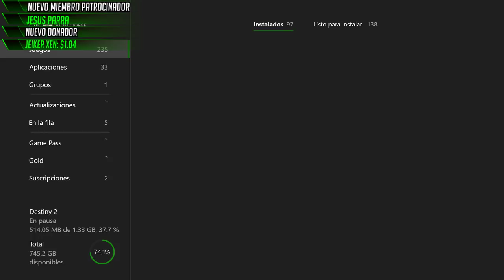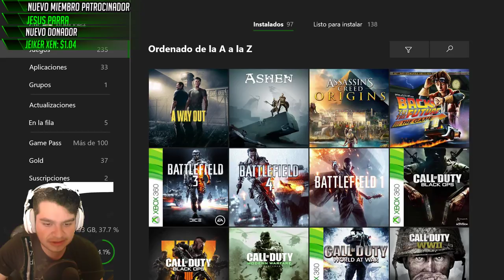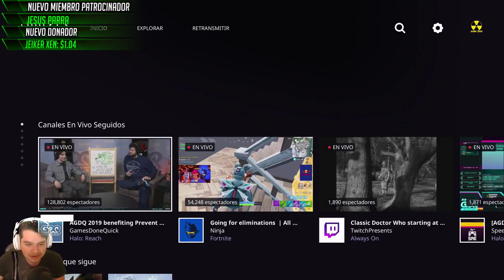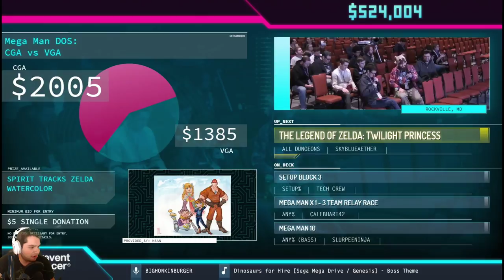HALO REACH CAMPAÑA COMPLETA EN LEGENDARIO | SPEEDRUN | AGDQ 2019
🔴DavFl_
🔴carlos rokamex
🔴Pulsa
🔴Sergio fb10
🔴COPE PERALTA
🔴Luis Angel González
🔴mastervlader
🔴hector gutierrez
🔴MiguelMcG
🔴Ismael Octavo
🔴Heermand145
🔴Jose miguel Cortes H
🔴Benjamín Hernández
🔴Mallku Grunewald
🔴TheLawBusseins
🔴Gil Lerma
🔴Manuel Lobo
🔴Asahel 908
🔴Kopa RockyPaw
🔴Julio Cesar Cerqueda
🔴Dasz V
🔴CeSaRFR14
🔴Jose Alberto Hernandez Olvera
🔴Alíen Crayon5039
🔴Spartan Grizzly
🔴sergio david jiménes barahona
🔴Luis Felipe Comando merrick
🔴Spartan Noble
🔴Jan Fonseca
🔴MetalixOne
🔴Jeiker Xen
🔴GringoAntrax
🔴Arturo Alarcón Spartan 07995
🔴Themudeariesmex
🔴Uli117 Games
🔴Adahiro 8
🔴nayelicalderon83
🔴Armando Hernandez
🔴oscar arturo serrano fuentes
🔴ceifer 45
🔴EXTREMEBREAKER1
🔴TheticalFob58
🔴XxRoberFMTCxX v2
🔴Edgar Adrian
🔴Thekillergrunt 343
🔴Paco Salinas B.
🔴iDeathKnighTx
🔴RickCI XO
🔴Itzel Mendez
🔴neil bravo lopez
🔴los dos kracs
🔴Felix Javier Casas Mendoza
🔴yannick gordillo
🔴Hugo Zuñiga
🔴hunter boy 117
🔴XD 343Spark
🔴Kevin Macias [EDU]
🔴Soldaten 2.0.2
🔴Victorlonewolf
🔴Josue Rivera